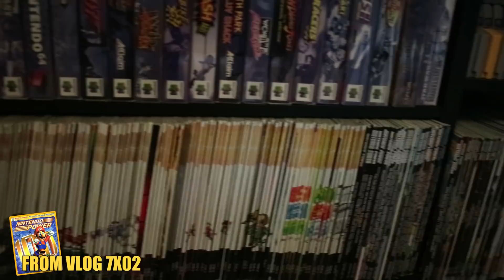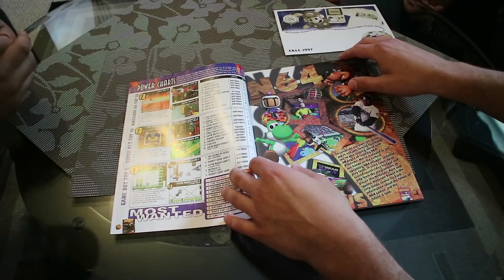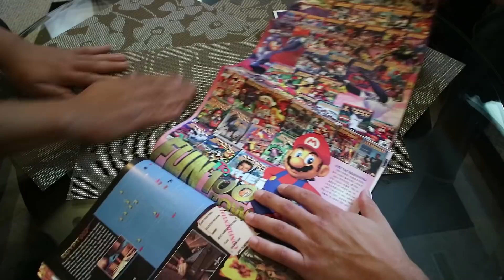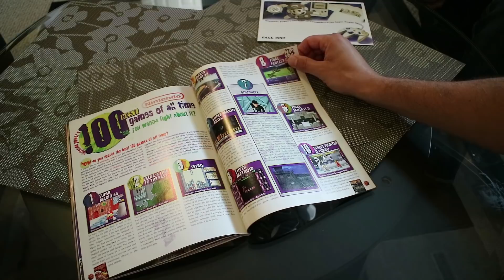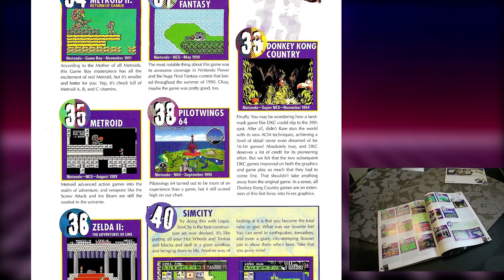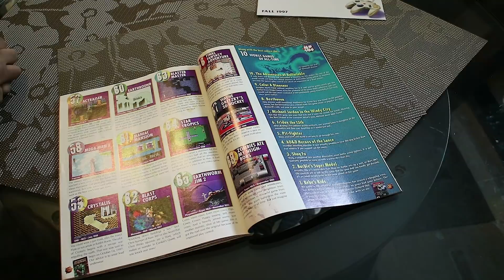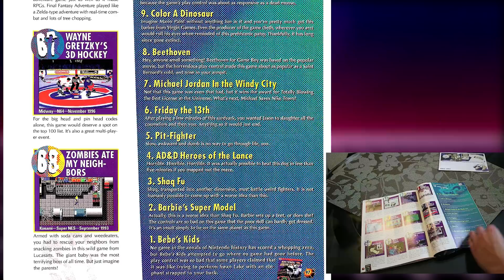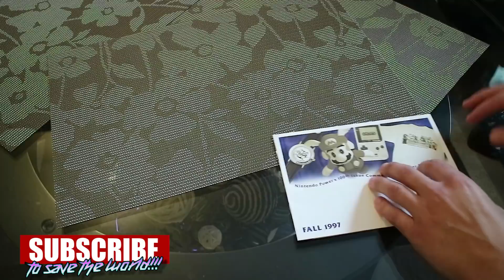FINALLY UNSEALED 1997 Nintendo Power 100th Issue!!!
We finally catch up with "Friend of the Show" Eli and unseal the originally factory sealed in 1997 Nintendo Power 100th's issue! We had a lot of fun reading through the pages of history! Check it out!